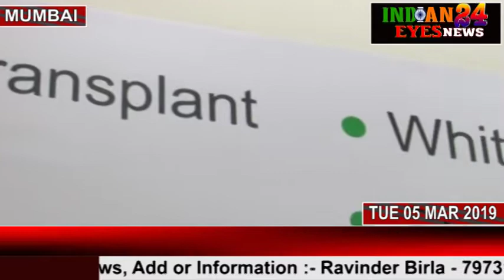Grand Opening Ceremony of Rejoice Hair Transplant Clinic With Mayor